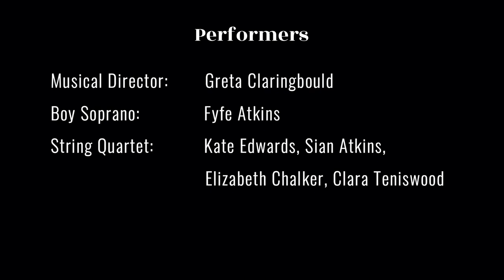Fyfe Atkins (11y) - Ave Maria | Schubert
Ave Maria,
Gratia plena

Dominus tecum
Benedicta tu in mulieribus
Et benedictus

Ave Maria

Ave Maria,
Mater Dei
Ora pro nobis peccatoribus, ora
Ora pro nobis,
Ora, -ra pro nobis peccatoribus

Ave Maria

Performers
Musical Director: Greta Claringbould
Boy Soprano: Fyfe Atkins
String Quartet: Kate Edwards, Sian Atkins, Elizabeth Chalker, Clara Teniswood

Audio & Visual Team
Producer: Kieran Roberts
Audio Engineer and Audio Mastering: Kimmo Vennonon
Film Directors: Chris Roberts & Ari Shaw-Velzen
Film Editor: Chris Roberts

Australia